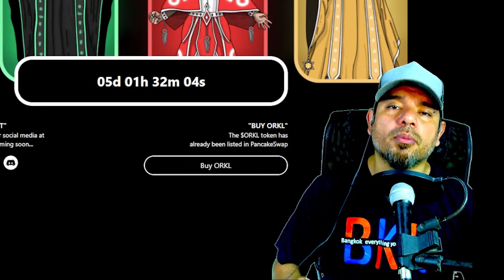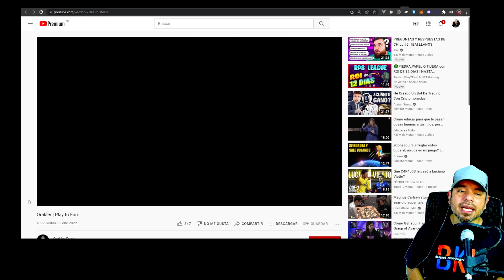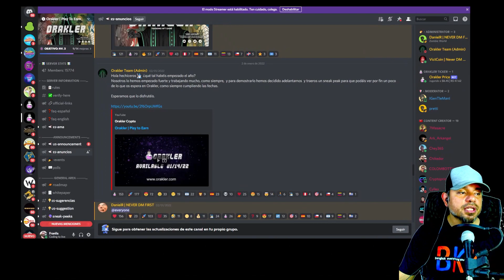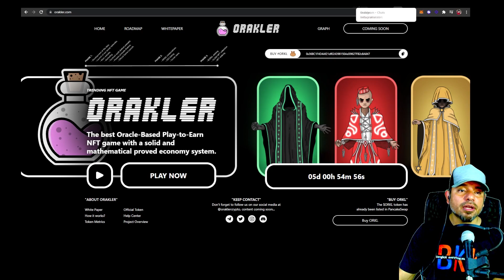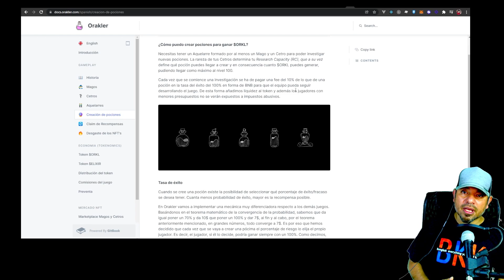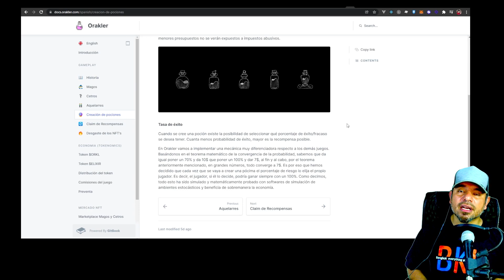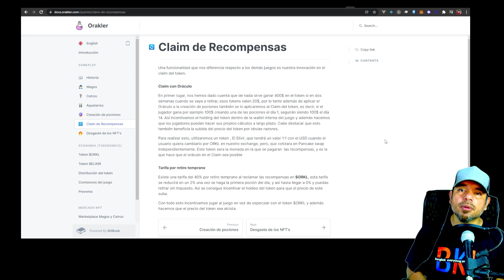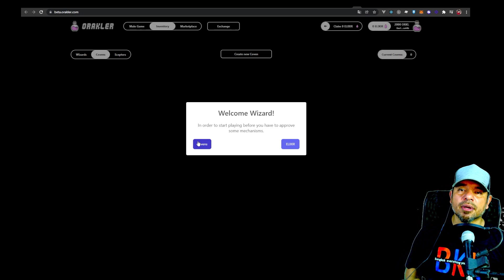📢 ENTERATE TODO SOBRE ORAKLER ✅ ANTES QUE SEA TARDE | ESTE JUEGO NFT HACE MAGIA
Hola gente les presento unos de los juegos del año Orakler la va romper!!!